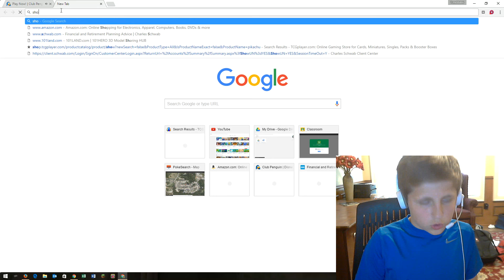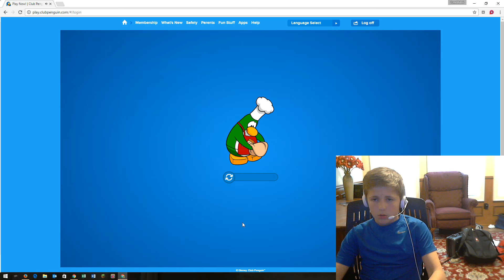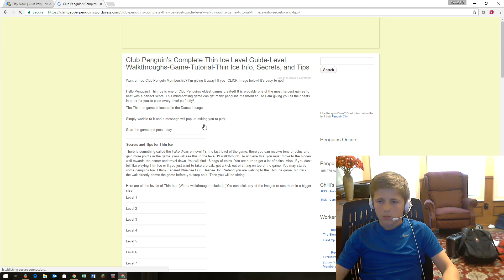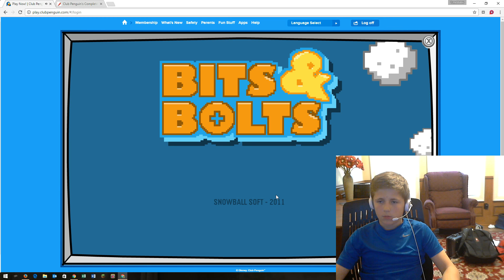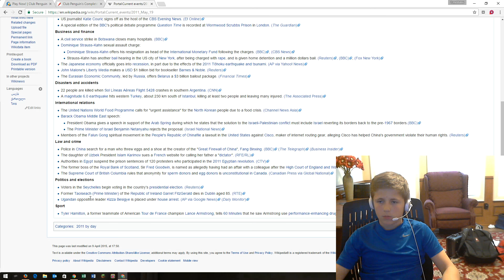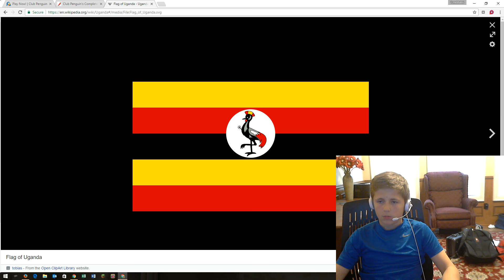Best Conspiracy Theory Ever! - Club Penguin 6